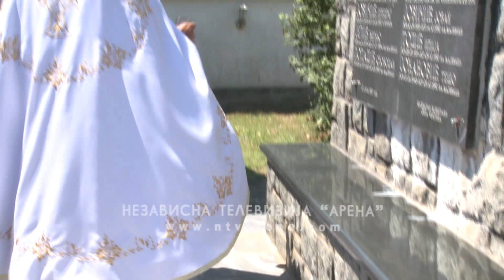Obilježena slava crkve u Čengiću